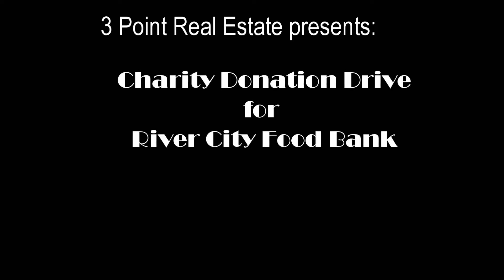Charity Yard Sale to benefit River City Food Bank in Sacramento, CA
Charity Yard Sale March 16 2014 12:30-3 at 3351 42nd street